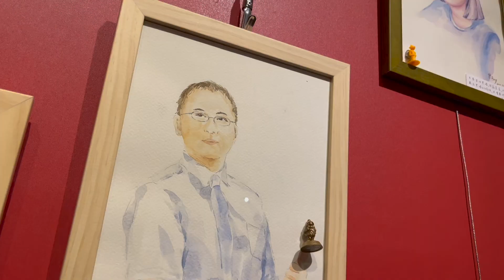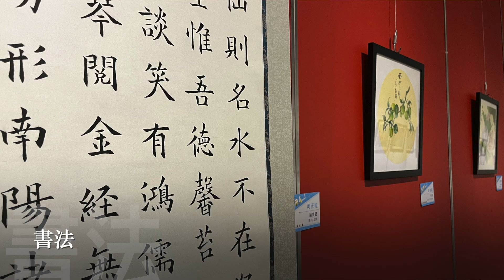驛中人✨元長國中第七屆美術班畢業成果展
✨驛中人✨
✧元長國中美術班第七屆畢業成果展✧

回「憶」起這三年，學「藝」術的課堂，戴著口罩的日常，
我們一起經歷了也度過了「疫」情最艱難的時刻，
國中就像是一個「驛」站，
我們吸取養分，整裝待發，前往下一個旅程，
而這些將會成為人生中最有意「義」的事情之一。

展覽以「驛中人」為主題，
在不同的「憶藝疫驛義」之中，
探討人生不同面向的問題。

本次展覽是 雲林縣元長國中 學生集三年學習所成，
廣泛體驗各項術科學習及綜合運用能力，
轉化為自己的創作美學，
詮釋各自對於生活經驗的體悟，
並化為一己的創作，
讓大眾看見新生代藝術學習者對於創作的想法與熱忱。

◐ 展覽時間 112/04/01(六)~04/12(三)
      （週一及國定假日休館）
◐ 雲林縣北港文化中心1F展覽館

活力元中-雲林縣元長國中